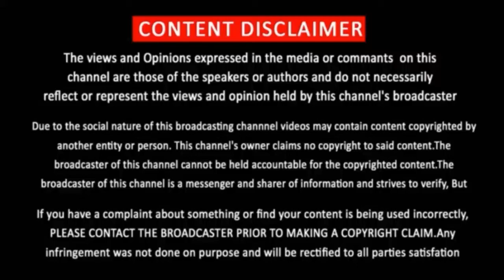Gulabo Sitabo Hindi Movie Review in Tamil | Amazon prime | AIM tamizha